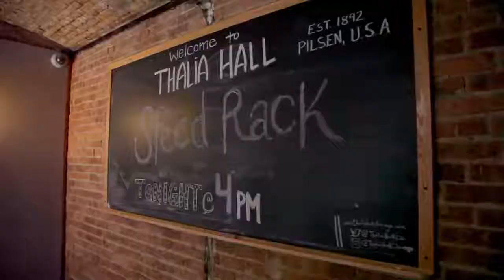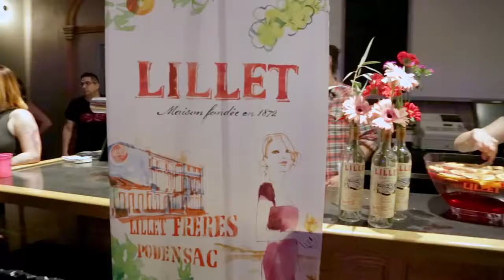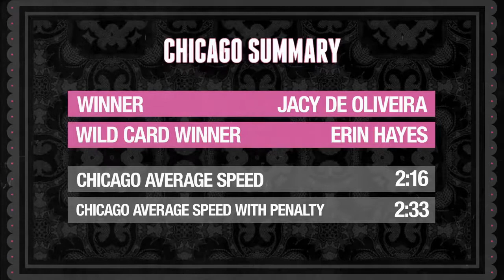Speed Rack Season 4 Chicago!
Shot by Whit Conway and Michael Fernandez
Edited by Whit Conway